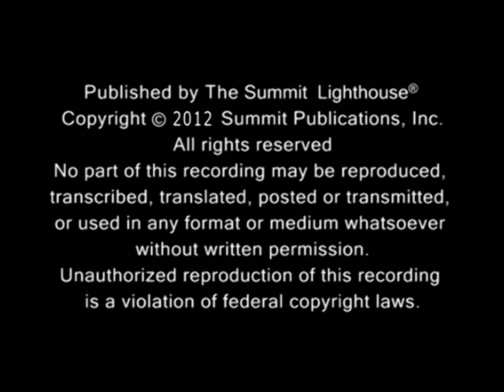Elizabeth Clare Prophet - Saint Germain & Age of Aquarius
Elizabeth Clare Prophet explains what the astrological age of Aquarius is and the pivotal role the ascended master Saint Germain plays in this age.